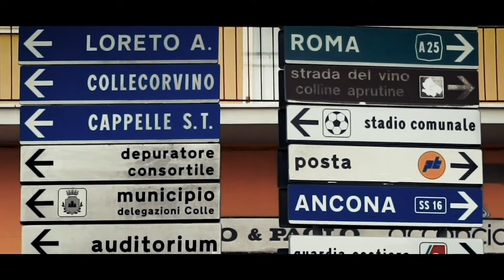Giro d'Italia 2020, Montesilvano - Pescara